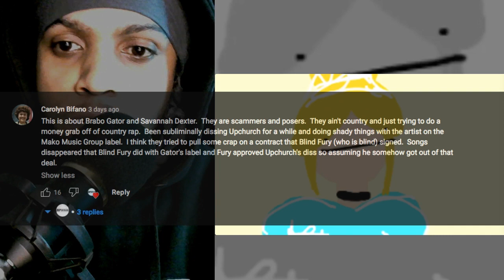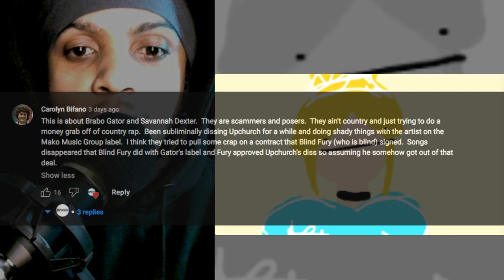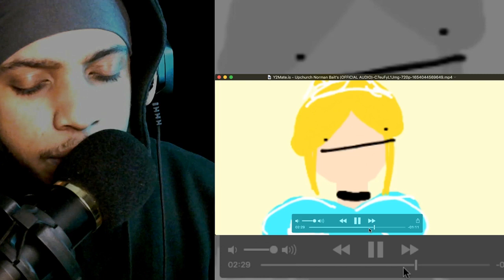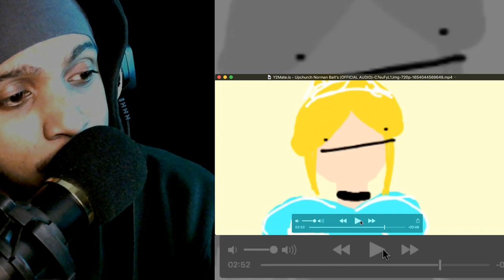We Need to Talk About @UpchurchOfficial -"Norman Bait's" (OFFICIAL AUDIO) I REACTION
00:49 Shout Outs!
3:33 Reaction!